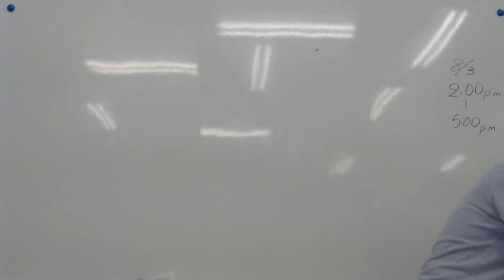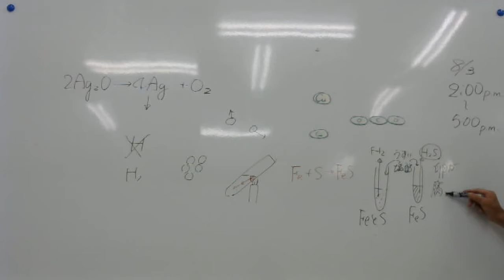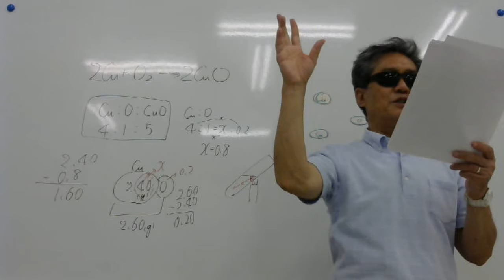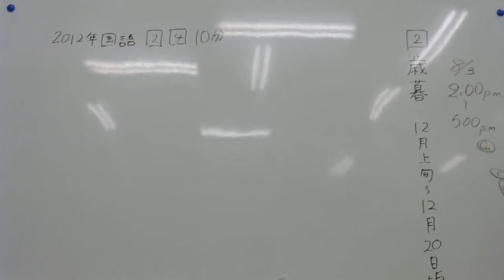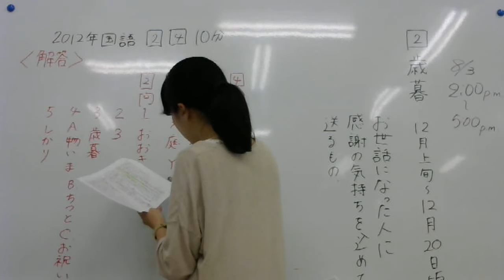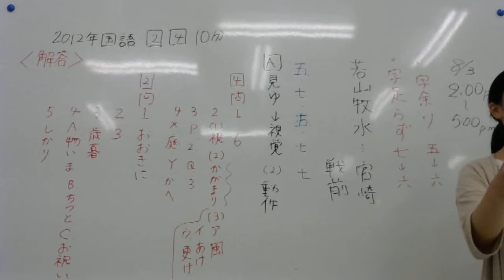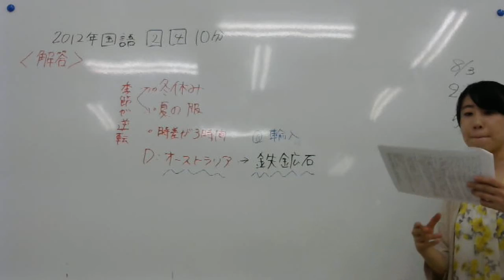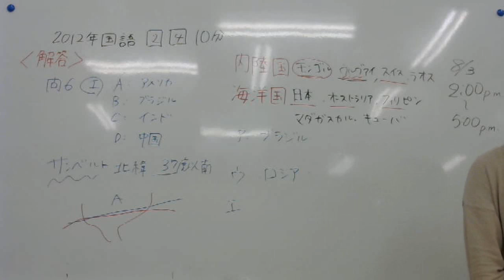2017 8 2 中3夏期講座基礎②理・国・社解説